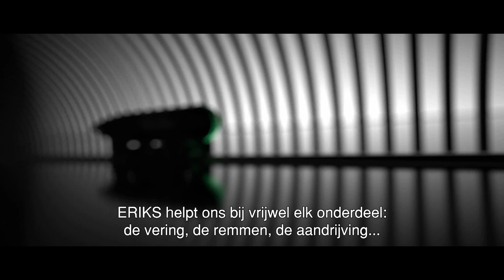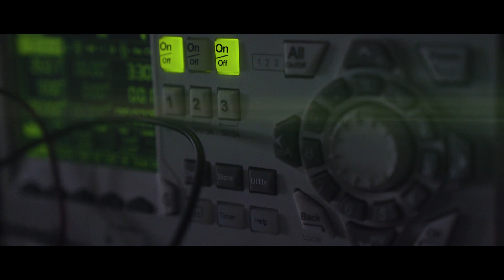Delft Hyperloop & ERIKS | Reinventing the wheel | 2018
Report of the technical partnership and sponsorship of ERIKS, supporting Delft Hyperloop towards the SpaceX Hyperloop pod competition of 2018.